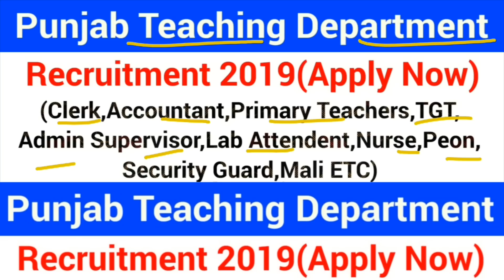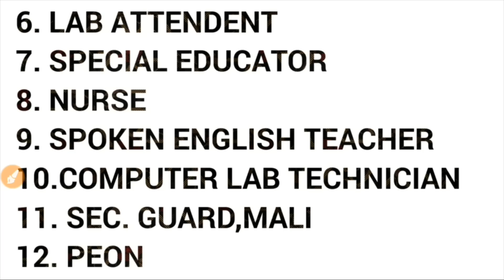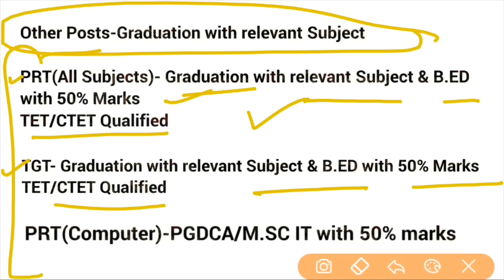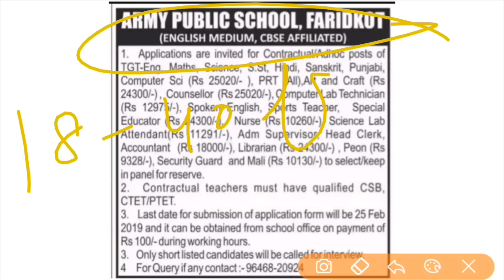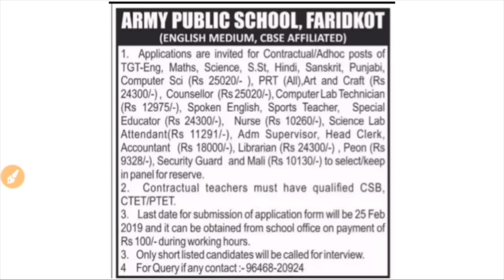Govt jobs in Punjab in February 2019|| Upcoming govt jobs in punjab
Technical Government Job All Over India, Govt Jobs 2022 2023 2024 APS punjab recruitment||PPSC Recruitment 2019||Punjab Police Bharti 2019,latest news||Upcoming govt jobs in punjab||Punjab govt jobs 2019||Punjab latest govt jobs||Punjab Govt jobs||Punjab bharti 2019

Govt Jobs Best Study Material 👇

1.

2.

4. Best Punjab GK Book for all Punjab Govt Exams-Pdf